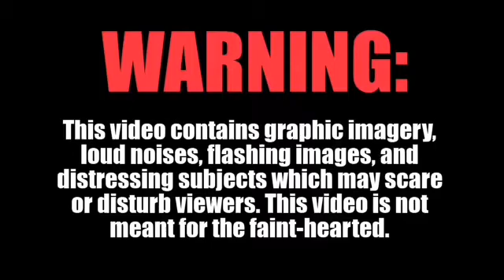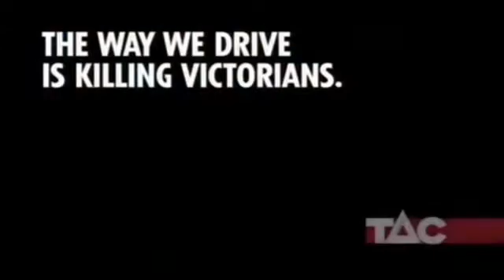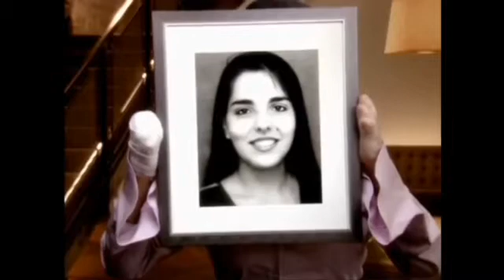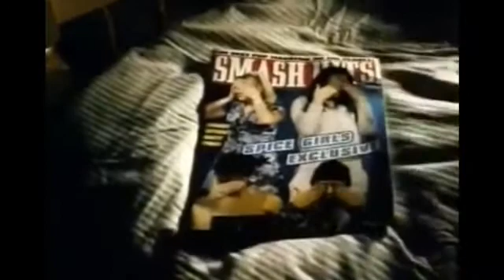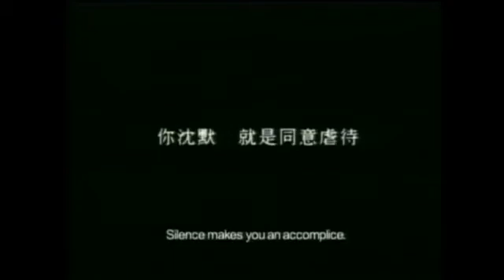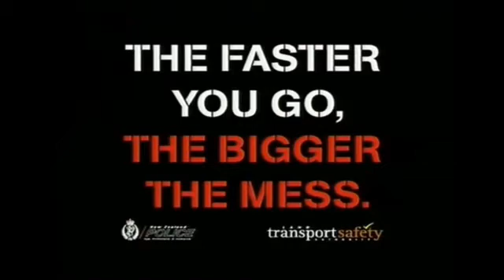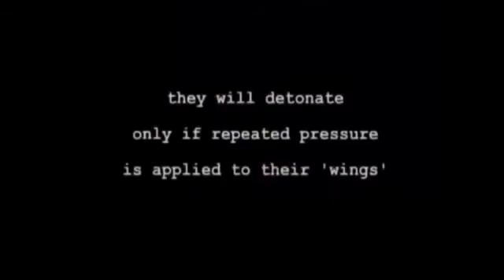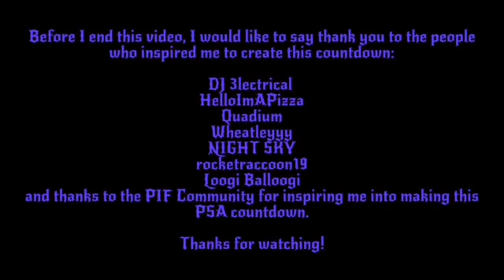Top 50 Scariest International PSA's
Hey guys, Dafni Cortes here and I have finally managed to create a video with 50 Scariest PSA's! I stood up until 7am to get most of the things done and just now, here it is! Need something for New Year's? Well here ya go!

This contains PSA's from USA, UK, Asia, Australia, Netherlands, Ireland, New Zealand, Canada, Germany, and many more!

And about #2, It is an ident but for some reason, I have decided to ad that to this countdown.

I was inspired by DJ 3lectrical, HelloImAPizza, Quadium, Wheatleyyy, NIGHT SKY, rocketraccoon19, Loogi Balloogi, Gabby The Clown, and others in the PIF Community to create countdowns and since iMovie is available on my iPad, I can create a big project like that. Thanks to the PIF Community for inspiring me into making this PSA countdown.